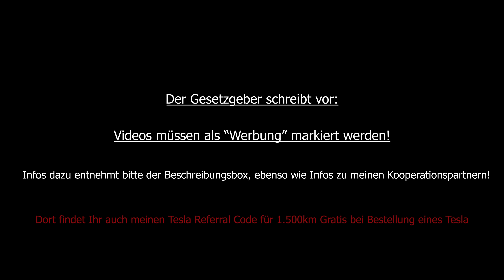AUDI etron-S: TUNING fürs Elektroauto - TOTE EMOTIONEN?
Über 500PS und 1000NM!!! Das erste Elektroauto mit Werkstuning kommt auf den Markt. Aber ist das nur ein Marketing Gag, oder echte und ernsthafte Ingenieurskunst?
Ja - es ist überflüssig aber auch leider GEIL!

Da "Werbung" nun absolut nicht transparent für EUCH ist, hier all meine Kopperationen (in diesem Video oder auch generell) für Euch als Transparenz und mein Tesla Empfehlungscode:

*Thema laden unterwegs, mit bis zu 22kW (speziell beim etron möglich), oder heimisch als Wallbox: Da empfehle ich Euch den Juice Booster 2, den ich persönlich auch nutze und überall hin auf Reisen mitnehme. Denn dank der Adapter könnt Ihr selbst an einer Tanke im Notfall laden - bis 22kW, je nach Fahrzeug. Außerdem bis zu 22kW als Wallbox daheim nutzen. Über mich gibt es einen Rabatt Hier erhalte ich eine kleine Provision, wenn Ihr einen kauft... WinWin ;-)

Hier ist mein Tesla Empfehlungscode. Mit dessen Verwendung profitiert Ihr von 1.500 gratis Kilometern beim Kauf eines Tesla. Dies ist nicht mehr nur für Model 3 interessant, sondern auch für Model S und Model X, da bei letzteren beiden das gratis supercharging gerade gestrichen wurde. Dies müsst Ihr VOR dem Kauf machen. Ich erhalte dadurch ebenfalls 1.500 Freikilometer.

*Für den gesunden Bio Snack zwischendurch als Naturprodukt Als Rabattgutschein nutzt Ihr hier "CARMANIAC".

*Gefällt Euch mein Carbon Nummernschild? Könnt Ihr auch als normales Kennzeichen für Euer Auto haben